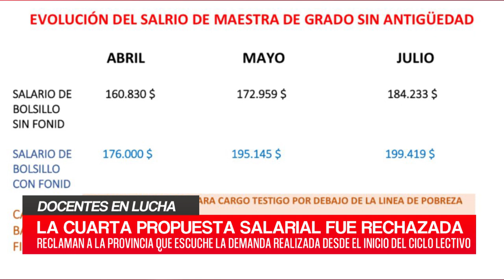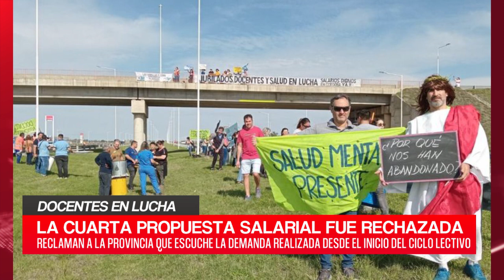C20N - SOLEDAD FELIPE - DOCENTES EN LUCHA